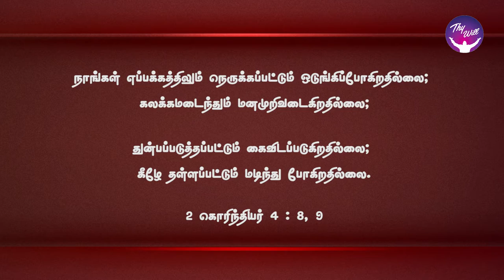God Morning Season 2 | ஒடுங்கிப்போகிறதில்லை | RBU Shyam Kumar | Thywill